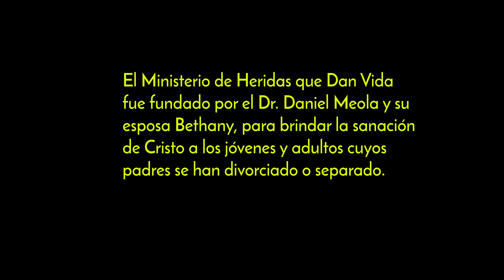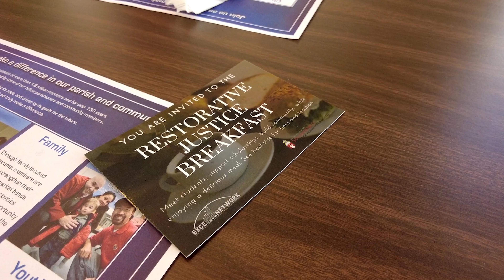Apelación Anual Arqudiócesana 2023